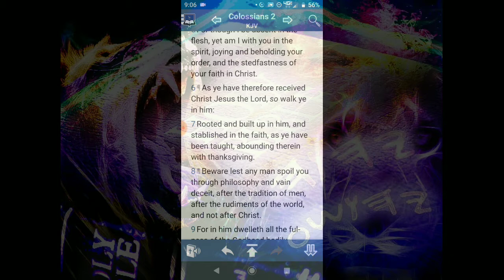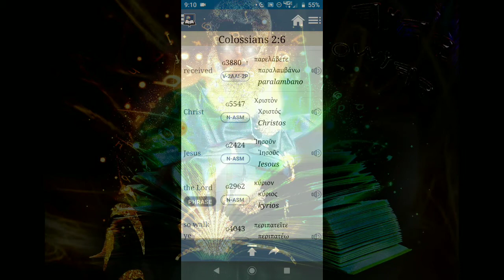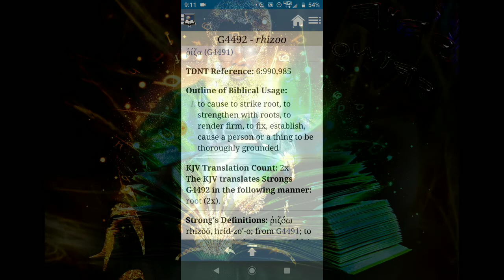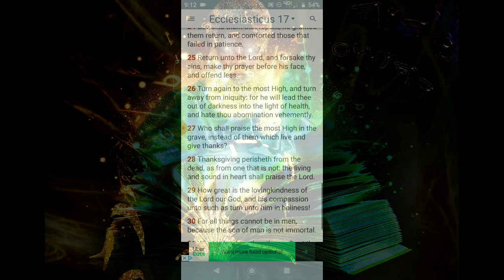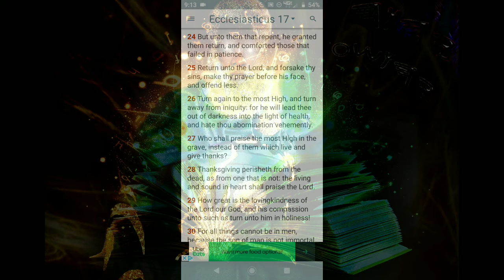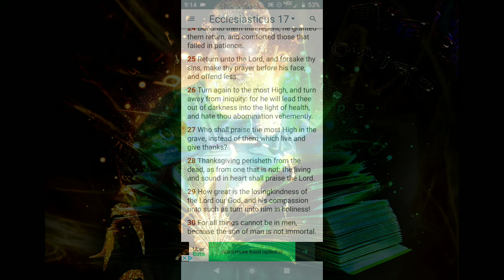Walk in YAHAWASHI, Rooted in Faith